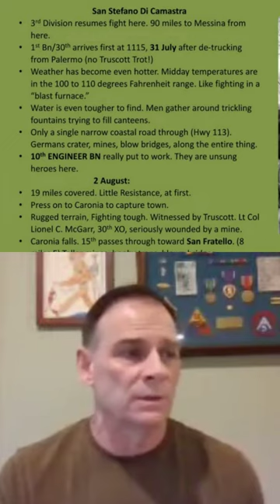The 3rd Infantry fighting in a blast furnace in Sicily